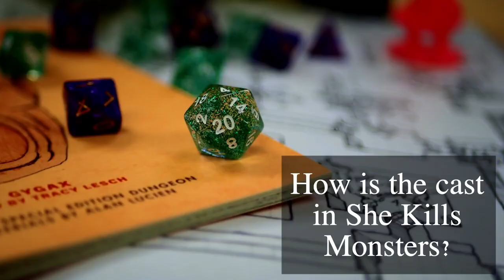About She Kills Monsters at BC Theatre